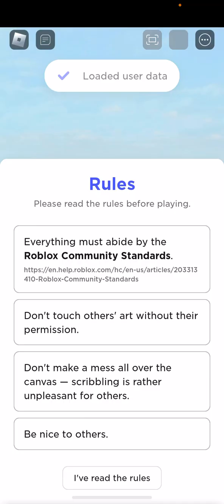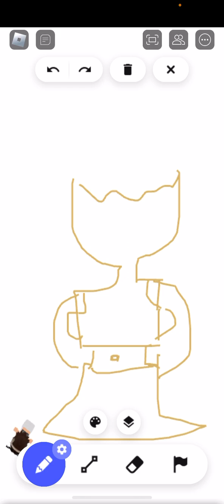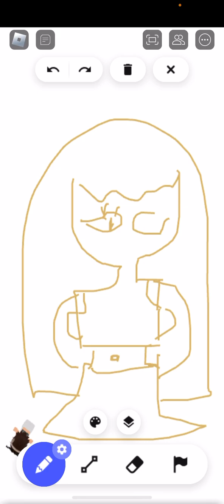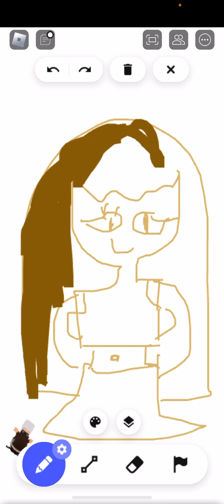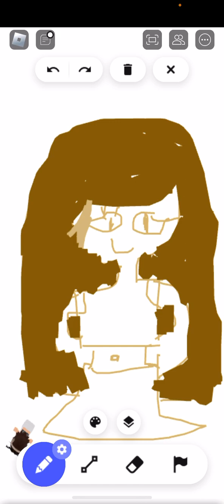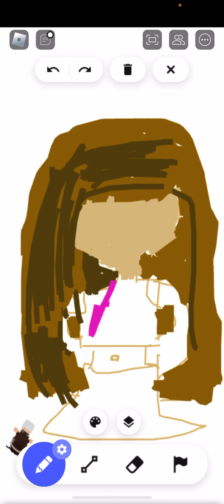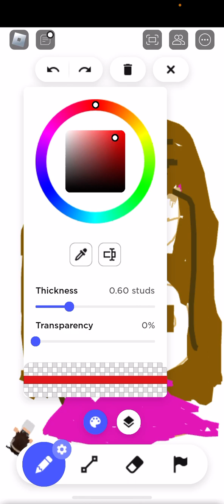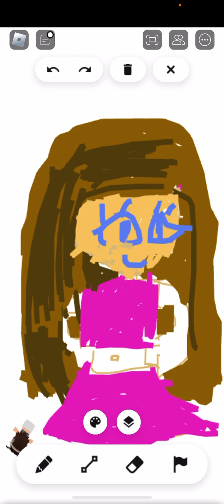roblox plz sub lol # Roblox story time